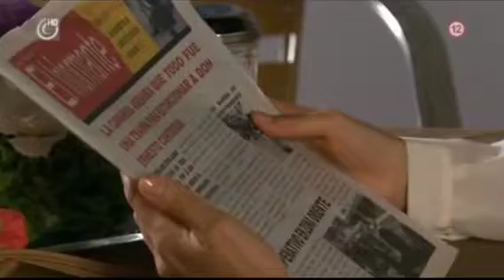Búrka - Dobrodružstvo Lásky 1-2 díl